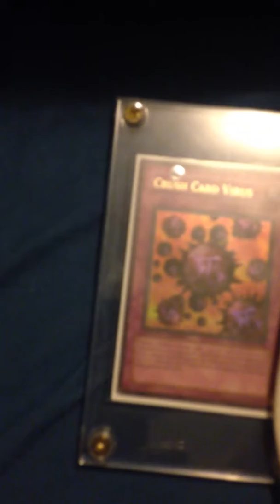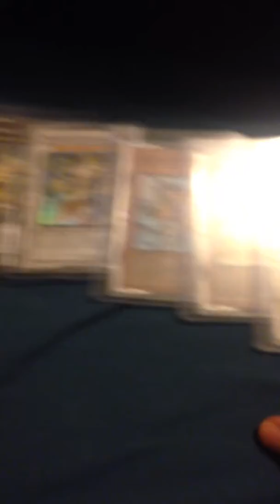Prize card collection!!! Newest prize card crush card!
As the titles says I have a new prize showing off :)